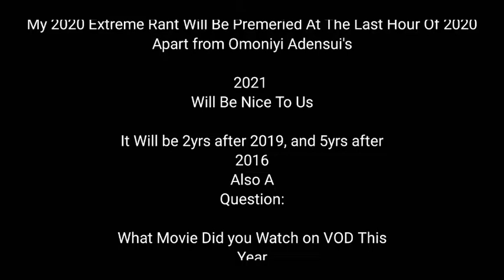Announcement #5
My 2020 Rant Will Be At 11pm, Stay Up At That Time

And for my awnser to my question

Scoob (via HBO Max)